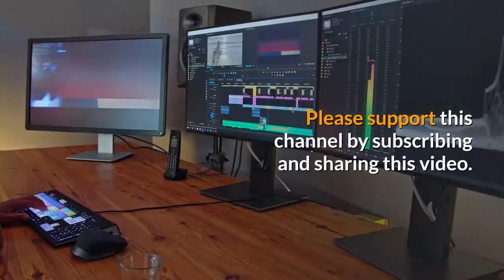Red Alert Issued For Dangerous Levels Of Fungi Spores In Puerto Rico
San Juan, PR - October 24, 2019 - Puerto Rico Health: An Air Quality Red Alert has been issued for the residents of Puerto Rico with a focus on those who reside in Caguas. Dangerous levels of fungi spores were recorded this week and asthmatics are highly susceptible to breathing complications.
This video details the precautions that should be taken.